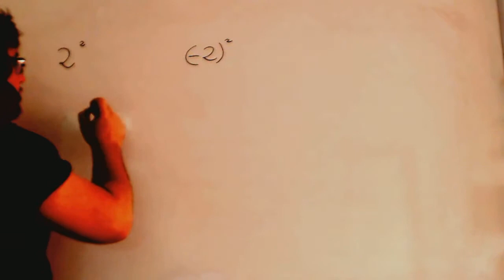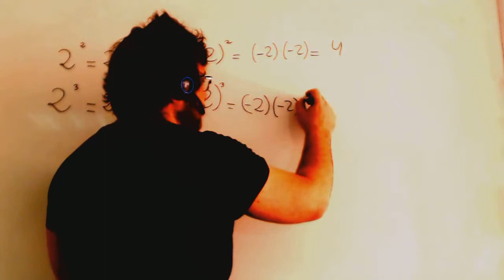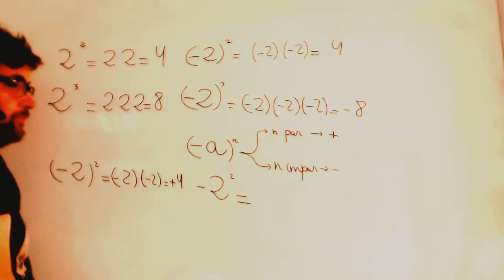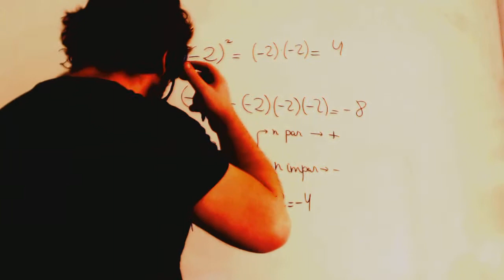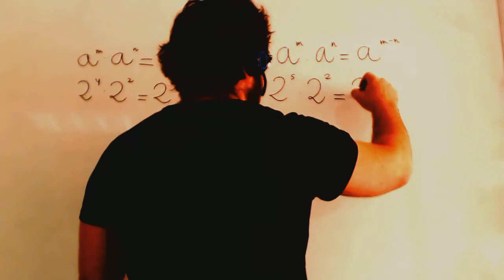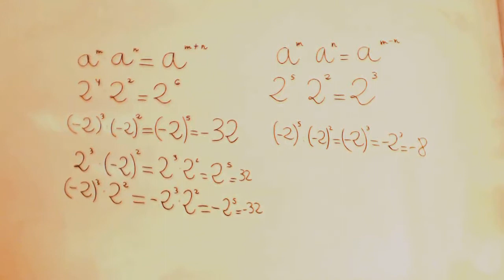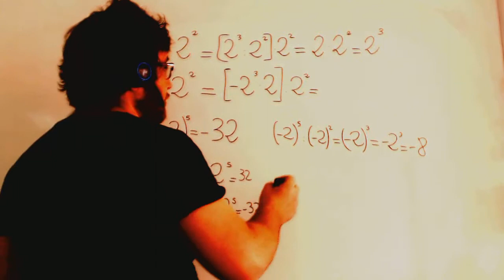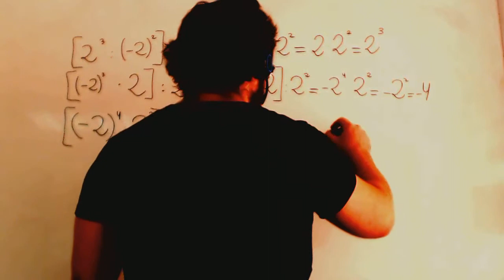Operaciones con potencias Signo Exponente par impar Matematicas 1º ESO Academia Usero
Operaciones con potencias Signo Exponente par impar Matematicas 1º ESO